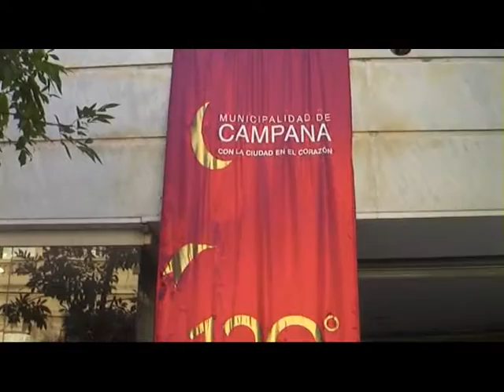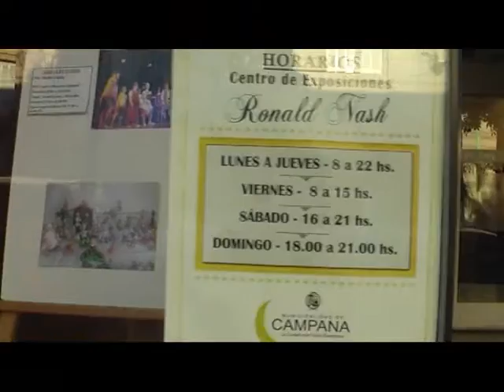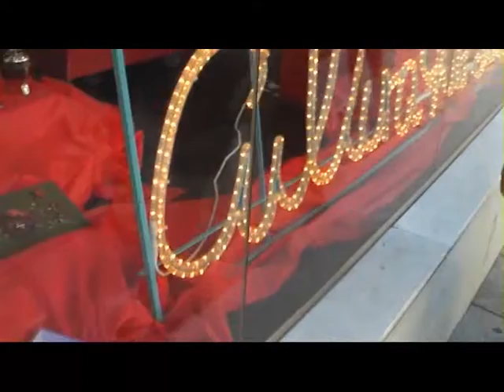Muestra de talleres Cultura Campana